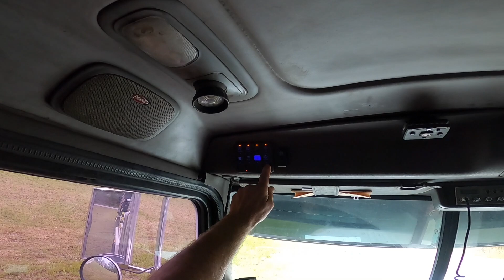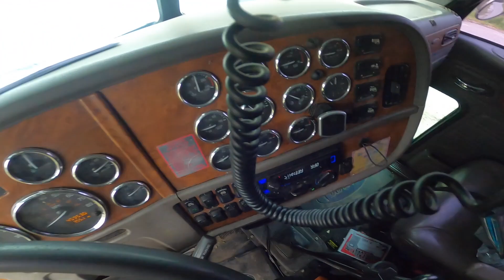Towing A Dump Truck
In this video, I was sent to a Dump Truck to the Freightliner Dealership. I used our Peterbilt V100 to tow the truck.

Hal Watts
324 Green Swamp Road